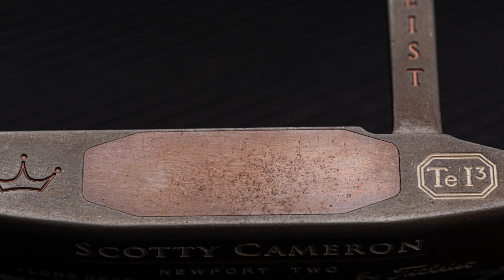스카티카메론 테릴리움 뉴포트 2 롱넥 퍼터 복원(Scotty Cameron Teylium Newport 2 Long Neck Refinishing)